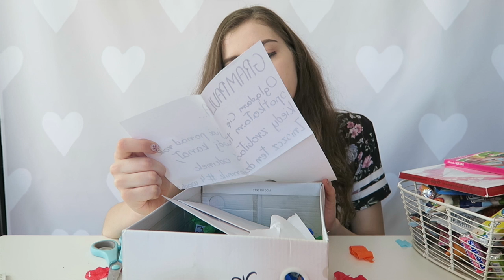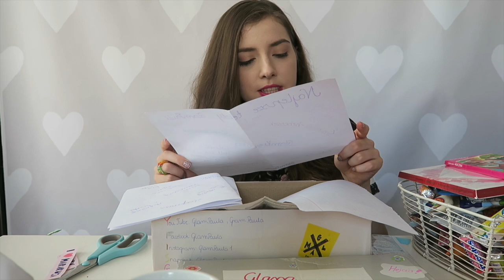POCZTA OD WIDZÓW FAN MAIL #24 ALE FAJNIE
SNAP glampaula

SKRYTKA POCZTOWA:
Paula Perczyńska
skr. 145
08-110 Siedlce 2